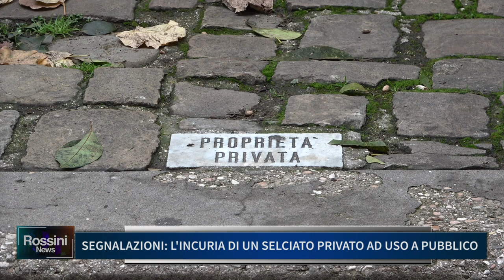SEGNALAZIONI: L'INCURIA DI UN SELCIATO PRIVATO AD USO A PUBBLICO